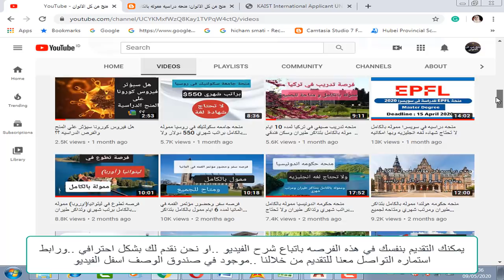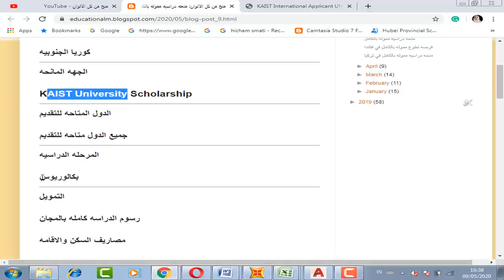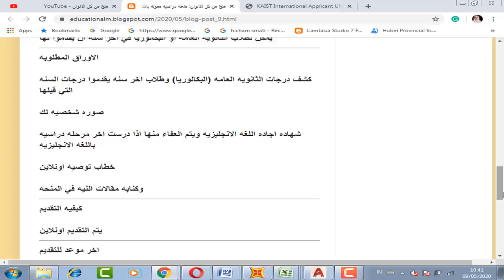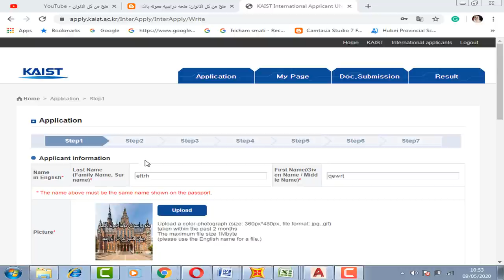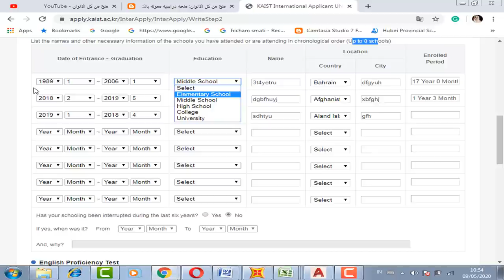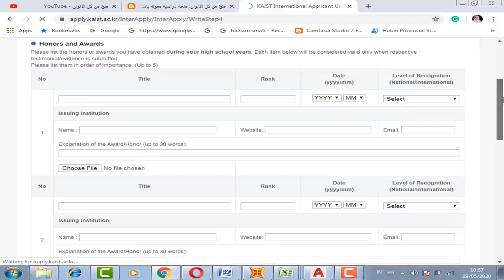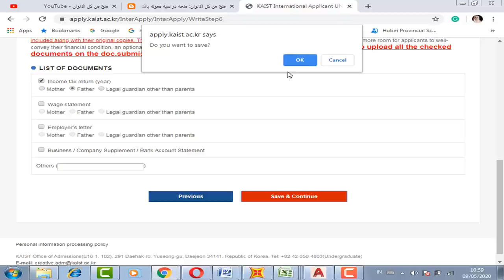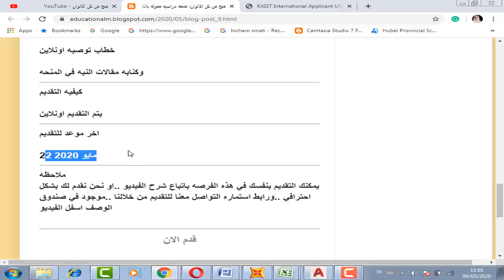منحه دراسيه مموله بالكامل من جامعه كايست في كوريا الجنوبيه براتب شهري 300$ ومصاريف الدراسه مجانا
منحه دراسيه مموله بالكامل من جامعه كايست في كوريا الجنوبيه براتب شهري 300$ ومصاريف الدراسه والاقامه  مجانا والتامين الطبي مجانا ومميزات اخري كثيره ومتاحه لمعظم المراحل الدراسيه والبكالوريوس ولا تحتاج شهاده لغه انجليزيه بشكل الزامي وبها تخصصات كثيره مثل الهندسه والعلوم و تخصصات ادبيه وغيره

KAIST University Scholarship

قائمه  منح وفرص اخري متاح لها التقديم الان ومموله بالكامل للبكالوريوس والماجستير والدكتوراه  .. اغتنم هذه الفرص الان ..ممكن يتم قبولك ان شاء الله في احدي هذه الفرص :

2-منحه دراسيه ممتازه في جامعه كوتش في تركيا براتب شهري 570 دولار والسكن الجامعي ورسوم الدراسه مجانا وسوف توفر لك المنحه كمبيوتر محمول مجانا وتامين طبي ورسوم حضور المؤتمرات العلميه ..وهذه المنحه ليس بها حد أقصى للعمر ولا تحتاج شهاده لغه انجليزيه بشكل الزامي عند التقديم  . و متاحه لمعظم المراحل الدراسية. وبها تخصصات كثيره جدا مثل الطب العلوم و الهندسه والاداره وغيره كثير من التخصصات.

3-منحه دراسيه في امريكا في جامعة الناس للحصول علي درجه البكالوريوس او الماجستير او عمل دبلومه اونلاين حيث ان  سوف تتخرج من افضل جامعه من جامعات امريكا وهذه المنحه سوف يكون بها سنه لغه تحضيريه لتعلم اللغه الانجليزيه وهذه المنحه ليس بها حد اقصي للعمر ولا تحتاج شهاده لغه انجليزيه وبها تخصصات عديده للدراسه .وقامت الجامعه بالتعاون مع شركة مايكروسوفت و شركة اتش بي ، و شركات كبرى رائدة، من اجل التوجيه المهني للطلاب، ليكون لهم فرصا كبيرة في سوق الشغل، بعد تخرجهم و سيحصلون على مناصب شغل شاغرة.

4-نحه دراسيه في ماليزيا تشمل رسوم الدراسه مجانا وراتب شهري 730 دولار وراتب للسكن 100$ و تذاكر الطيران مجانا من بلدك الي ماليزيا ذهاب وعوده . وتكلفه الفيزا لدخول ماليزيا والاقامه علي حساب الجامعه .ورسوم حضور المؤتمرات واي شئ سوف تتكلف به الجامعه.,وليس بها حد اقصي للعمر ولا تحتاج شهاده لغه انجليزيه

5-منحه دراسيه مموله بالكامل في استراليا براتب شهري 2500 دولار شهريا ومصاريف الدراسه كامله بالمجان وبها تامين طبي دولي للفرد والعائله .وهذه المنحه لا تحتاج شهاده لغه انجليزيه عند التقديم وليس بها حد اقصي للعمر ومتاحه لمعظم المراحل الدراسيه

6-منحه تبادل ثقافي في رومانيا لمده اسبوعين في جامعه بوخاريست ومموله بالكامل حيث سوف تشمل الاقامه الفندقيه ووجبات الطعام والتنقل وسوف يشمل البرنامج زياراه المتاحف والعروض وامسيه  موسيقيه.  وجوالات المشي في الحديقه.  ومشاهده المعالم السياحية في بوخارست والمناطق المجاورة في رومانيا .
 وهذه الفرصه ليس هناك حد اقصي للعمر بها ولا تحتاج شهاده لغه ومتاحه للطلاب والخريجيين وجميع المراحل الدراسيه

7-منحه تدريب في سويسرا لمده 6 شهور و براتب شهري 1560 دولار ومتاحه للطلاب والخريجيين وليس هناك حد اقصي للعمر ولا تحتاج اي شهاده لغه وبها تخصصات عديده للدراسه علميه وادبيه وممكن تختار انت بنفسك ميعاد السفر الذي يناسبك ..بالاضافه التدريب سوف يكون في اكبر منظمه في سويسراللتدريب فيها

8-نحه دراسيه مموله بالكامل في قطر .تشمل اعفاء من رسوم الدراسه وبها سكن جامعي وتذاكر  سفر سنويا لبلدك لقضاء الاجازه مع عائلتك وبها تخصصات كثيره مثل الطب والهندسه  وغيره  ايضا من تخصصات ادبيه وليس هناك حد اقصي للعمر ويمكن الدراسه باللغه العربيه او اللغه الانجليزيه ولا تحتاج شهاده لغه .

9-منحه دراسيه في سويسرا لمده شهرين تشمل تذاكر الطيران وراتب شهري 2300 دولار وتاشيره السفر لسويسرا وبها تخصصات عديده للدراسه ولا تحتاج اي شهاده لغه وليس هناك حد اقصي للعمر

10-فرصه حضور مؤتمر القمه في المانيا لمده 4 ايام و ممول بالكامل والحصول علي تاشيره شنغن لدخول المانيا ويشمل تذاكر الطيران ووجبات الطعام والسكن الفندقي وكل شئ ومتاح للجميع من طلاب وخريجيين ولا يحتاج شهاده لغه انجليزيه او المانيه .

11-الحصول علي شهاده الايلتس مجانا للدراسه في الخارج وبدون اي رسوم ومعتمده من المركز البريطاني وهذه الفرصه سوف توفر الامتحان مجانا لاي شخص من اي بلد وسوف تدفع لهم الرسوم بدلا منهم . وهذه المنحه متاحه لطلاب الثانويه والجامعات من البكالوريوس والماجستير والدكتوراه . بالاضافه انها متاحه للخريجين الذين لا يدرسون الان ويريدون هذه الشهاده . وهذه المنحه تقبل اعداد كبيره من كل الدول .